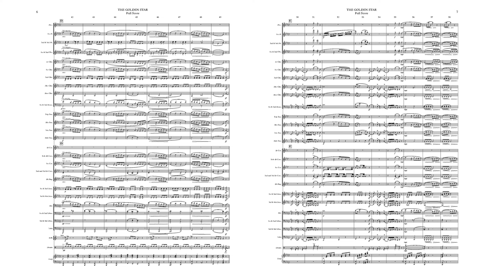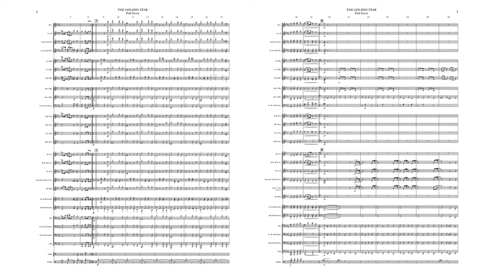SOUSA The Golden Star (1919) - "The President's Own" United States Marine Band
"The President's Own" United States Marine Band presents The Complete Marches of John Philip Sousa, a multi-year project to record and publish scores for all of Sousa's Marches. Sousa, known as "The March King," was director of the Marine Band from 1880 to 1892. Recording directed by Col. Jason K. Fettig.

On the front cover of this World War I dirge is the following inscription:
“Dedicated to Mrs. Theodore Roosevelt
In memory of the brave
who gave their lives
That liberty shall not perish.”

Specifically, the march was composed in memory of Theodore Roosevelt and his son Quentin Roosevelt, whwas killed in France. Sousa summed up his sentiments in an interview. “It will not be a monetary success. One cannot write from his heart and write for rewards. I was thinking of those fine young boys who will never return.”

The composition was heartily but seriously received immediately after the war but was dropped from the Sousa Band repertoire gradually as the nation returned to normal. “Taps” was included in one section of the march, and this brought about several sorrowful reactions from audiences. At one concert in Reno, Nevada, for instance, women burst into
tears and the band could scarcely hear itself play.